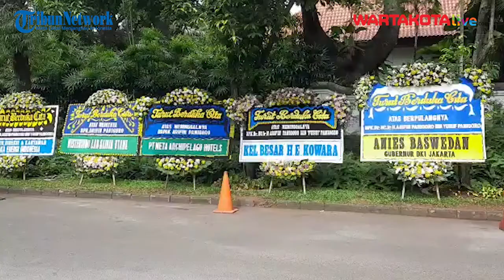Keluarga Besar Masih Tunggu Kedatangan Jenazah Arifin Panigoro dari Amerika Serikat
WARTAKOTALIVE.COM, KEBAYORAN BARU - Keluarga mendiang pengusaha Indonesia Arifin Panigoro masih menunggu kedatangan jenazah ke Indonesia.

Hal itu diungkapkan Director & Chief Administrative Officer MedcoEnergi Amri Siahaan.

Amri buka suara terkait meninggalnya sang kakak di Amerika Serikat pada Senin (28/2/2022) dini hari waktu Indonesia.

Amri mengatakan, pria yang juga menjabat sebagai salah satu Watimpres itu meninggal di Rochester, Minneapolis, Amerika Serikat.

Raja minyak dari Medco Energi itu menghembuskan nafas terakhirnya setelah mendapatkan perawatan intensif di rumah sakit setempat.

Amri masih belum bisa banyak bicara terkait kematian sang kakak. Ia hanya meminta doa kepada seluruh masyarakat Indonesia.

"Kami masih menunggu kedatangan jenazah dari Amerika Serikat. Pihak keluarga masih mengurus semua keperluan kedatangan almarhum,” ujar Amri dalam keterangannya Senin (28/2/2022).